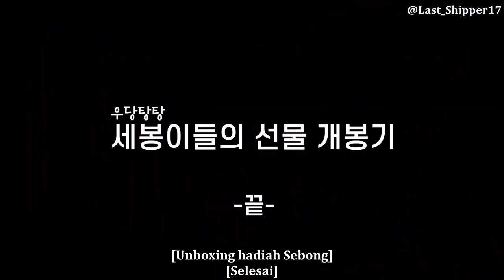[INDO SUB] IF CLIP - Very 'Un'useful Gifts Unboxing